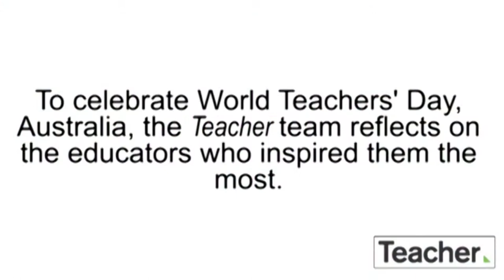Teacher magazine says thank you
In the part two of our video series celebrating inspirational educators, members of the Teacher team reflect on their own school days and the educators that inspired them.